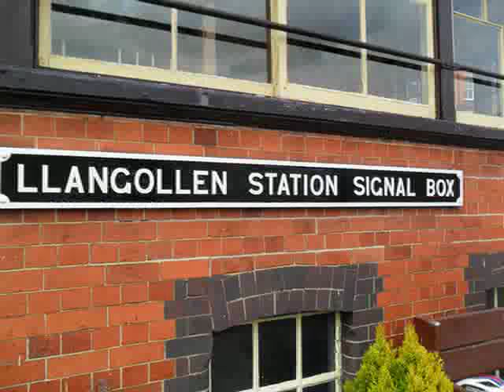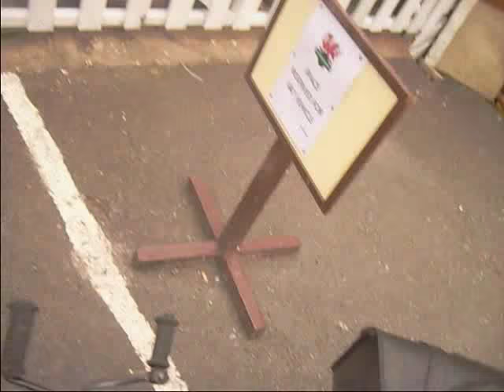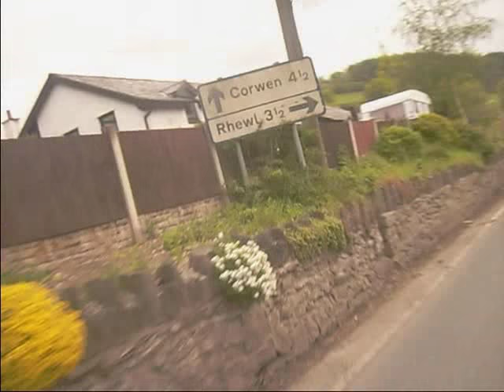Wales part 2 of 4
Second part of my ride down in Wales with Graham.
Like a burke I forgot to set the camera going from the Ponderosa Cafe so this one starts off from the railway station